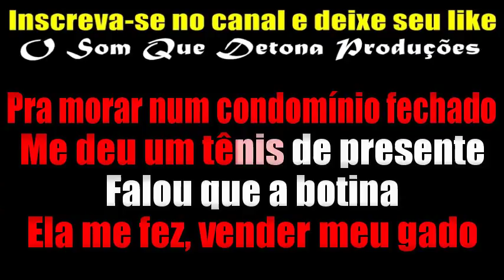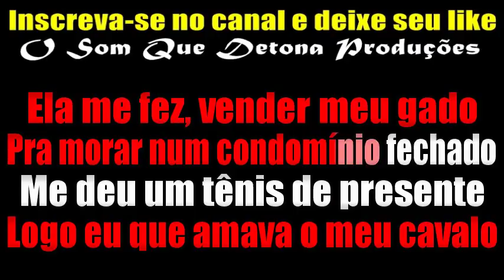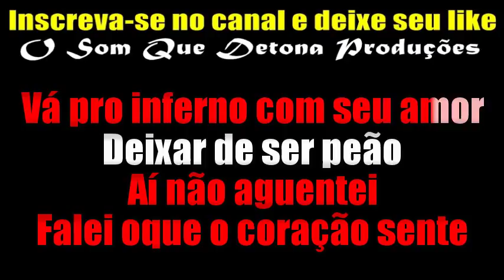KARAOKÊ DE ARROCHA - NÃO DEIXO NÃO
TECLADO: YAMAHA PSR E443 - SAMPLES KONTAKT CIEL RODRIGUES DO CANAL TONY GUITA ﾠ
ﾠ